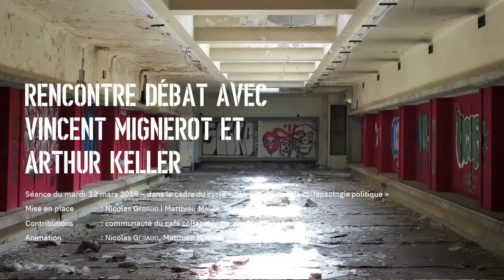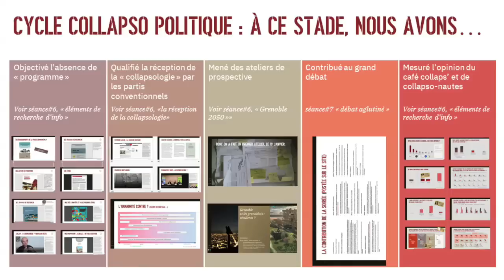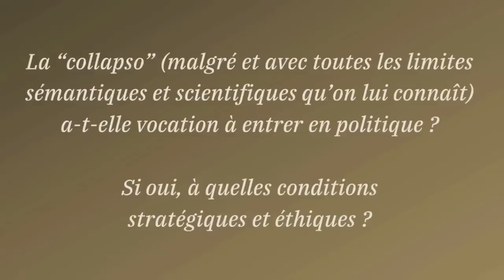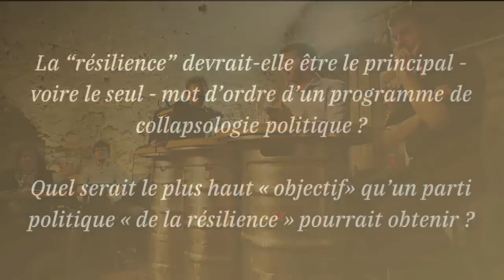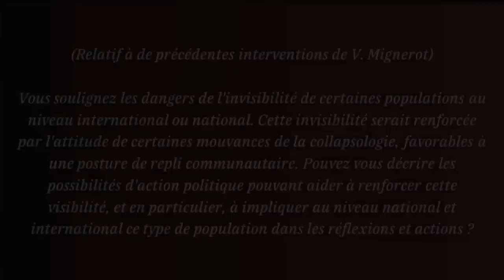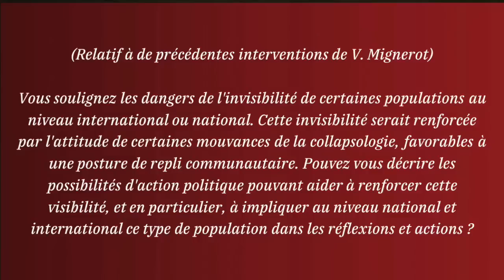« Café Collapse » en compagnie de Vincent Mignerot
Le 12 mars 2019, j'ai eu le plaisir de me prêter au jeu d'un « Café Collapse » organisé à Grenoble, aux côtés de Vincent Mignerot. Le thème était la « collapsologie politique », la transposition dans le champ politique des questions liées à la problématique des risques d'effondrement.

Cet évènement était organisé par Nicolas Géraud, animé par Matthieu Massard et filmé par Romain Sanchez, que je remercie tous trois vivement... ainsi que le public, nombreux et bienveillant, avec lequel les échanges ont été constructifs et instructifs.